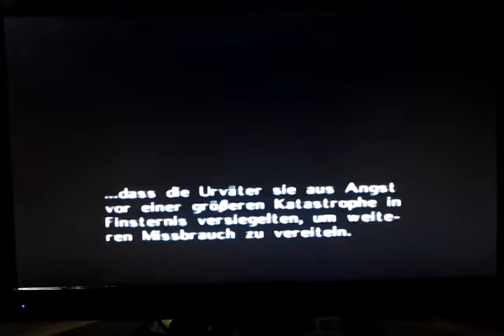Zelda - Majoras Mask (N64) - Part 4 - Die Macht der Maske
Wir erfahren etwas über diese "geheimnisvolle" Maske :)

Kontakt auf Discord : Mr.Dynamite1992#9603